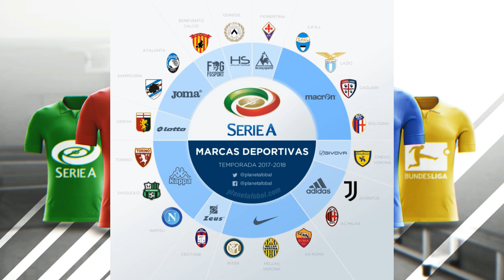CAMISETAS FUTBOLERAS 2017-2018 #2 CALCIO SERIE A